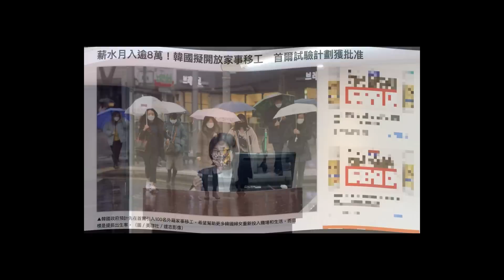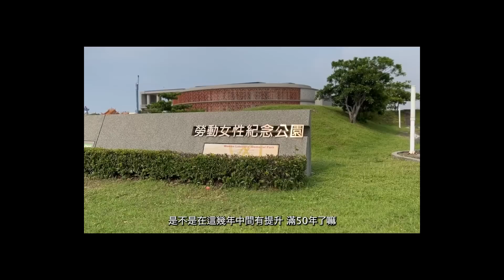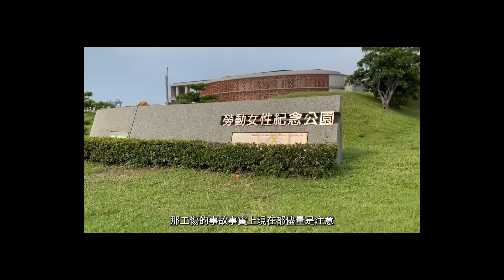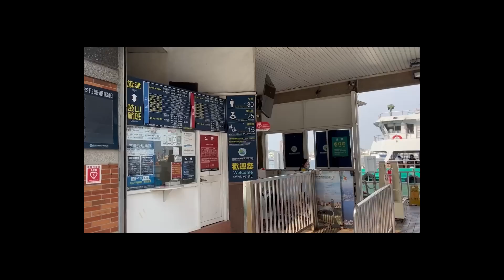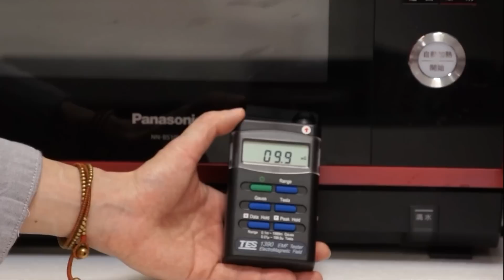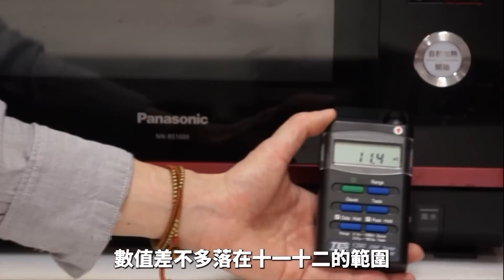執政口號「保護本勞」、「解決低薪」，但30年來預算花了，低薪卻永遠無法解決！缺工問題嚴重，勞動部長卻跑去歐洲「分享台灣如何解決缺工」？就業安定基金要花在紀念淑女墓？綠營鬼故事！｜2023.09.27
政府明知各行各業都缺工，為何從來沒有想過要從根本解決問題呢？這集我們去高雄旗津淑女墓走一次，看看綠政府如何找藉口亂花「就業安定基金」！打著「保護本勞」的旗號將外國勞力阻檔在門外真的是保護嗎？ 黑工市場解決的方法需要政府將自由聘僱的市場還給人民！

方法一：數位戰士，使用「公投提案電子系統」最方便。操作教學影片上線囉！

方法二：實體紙本鬥士，直接簽名寄回，提案書紙本下載連結(內附範例參考)：
填寫完畢後，請郵寄至
100台北市中正區南昌路二段188號11樓
童文薰律師收